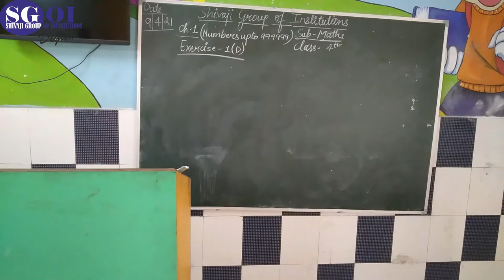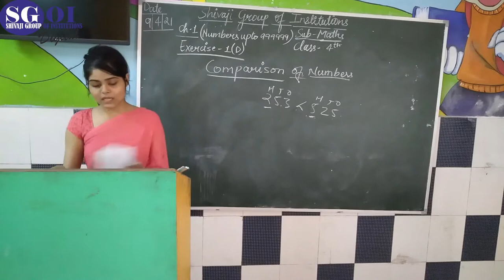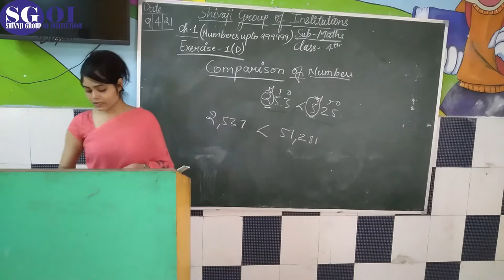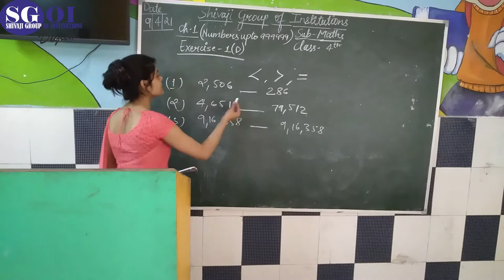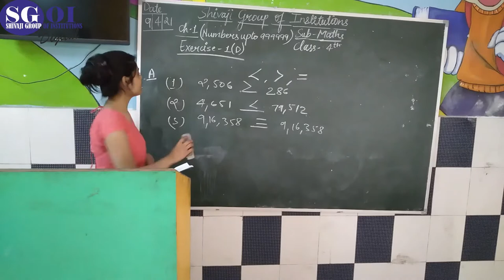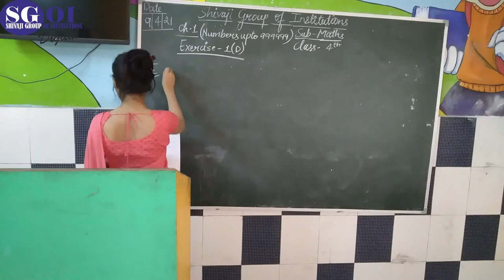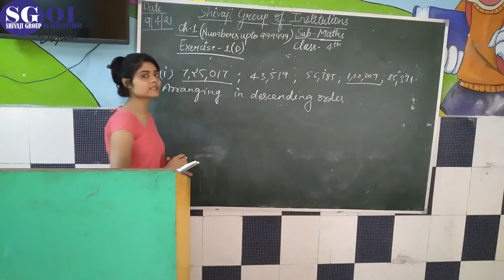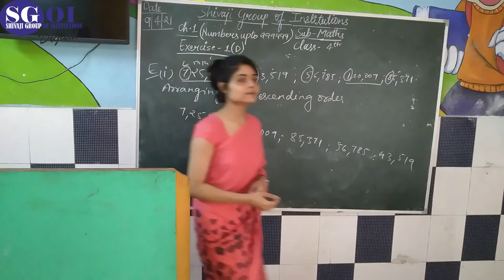SGOI LBF CLASS 4 MATHS 12 APRIL 21